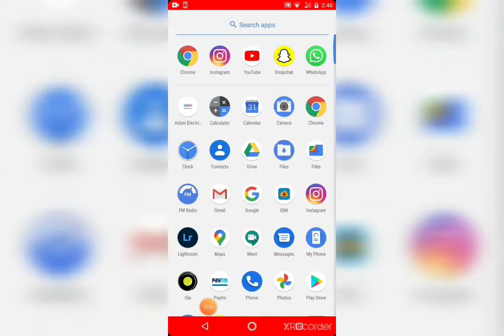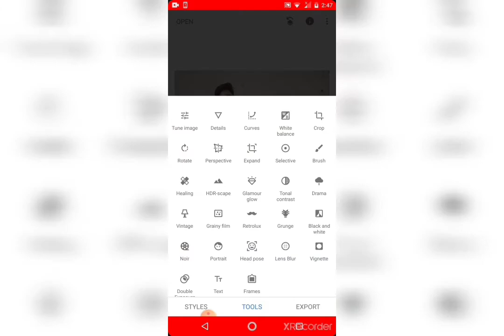Snapseed photo editing - Making dark photo into bright photo - Ganesh photography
U CAN FIND SNAPSEED APP ON GOOGLE PLAYSTORE EASILY